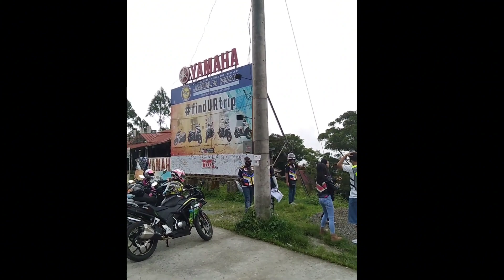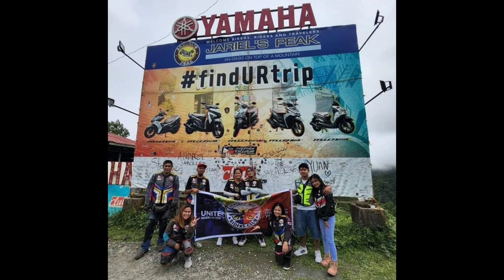MARILAQUE INFANTA ROAD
INFANTA MARILAQUE INFANTA ROAD